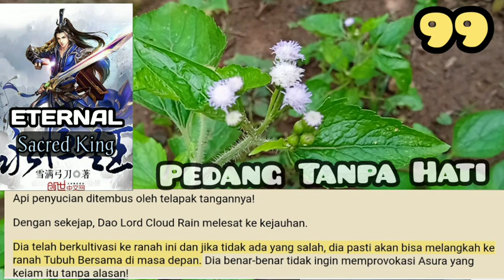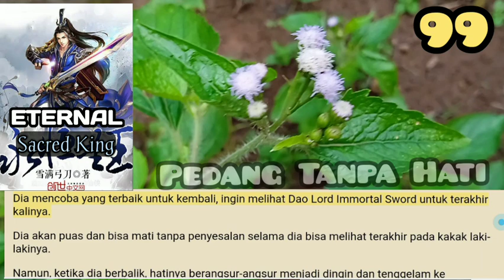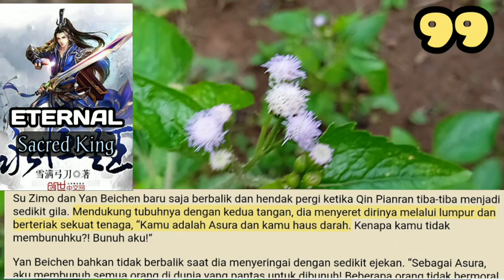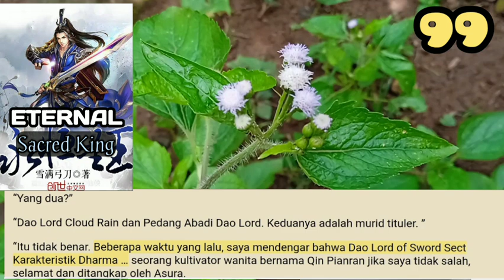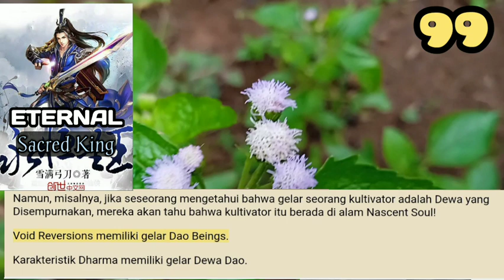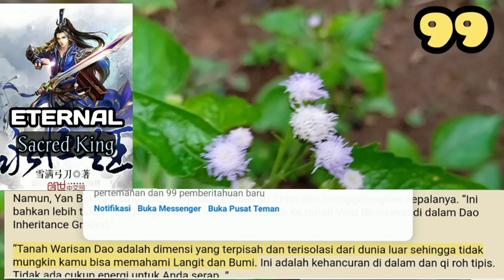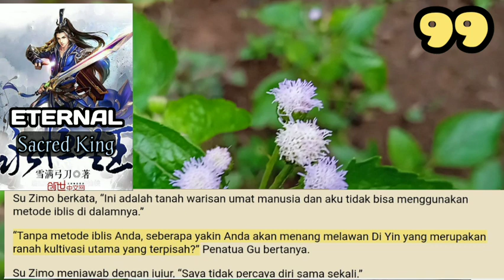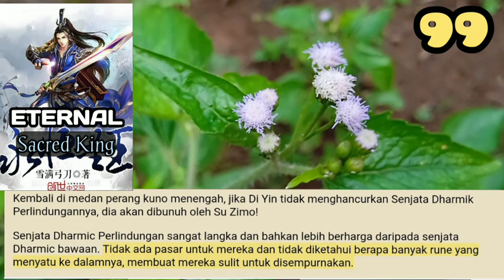Pedang Tanpa Hati, ESK 99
Yan Beichen mencibir dengan dingin dan menebas ke depan dengan pedang berwarna darahnya.
Qi darah menyebar dan api penyucian raksasa muncul di hadapan semua orang, menyelimuti delapan Raja Dao yang tersisa!
Niat Pedang Api Penyucian!

storian gallery